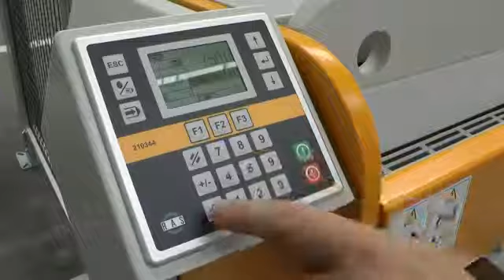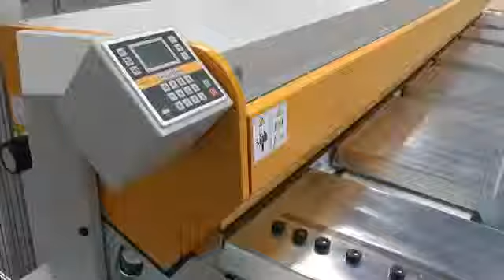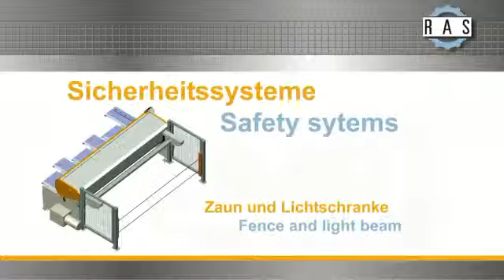SMARTcut Swing beam shear